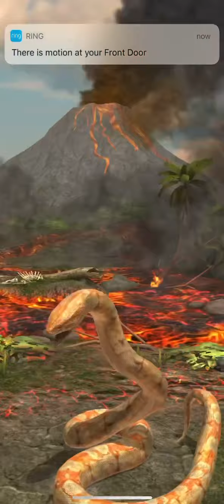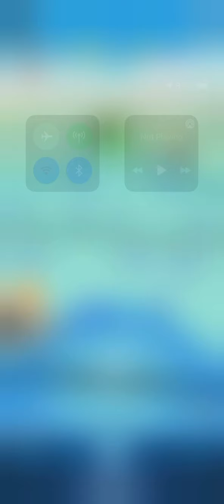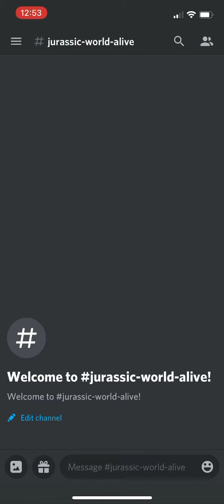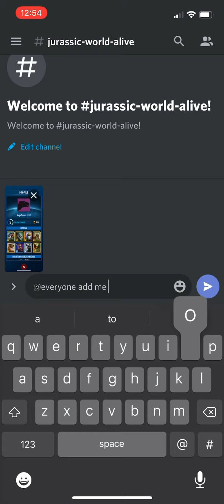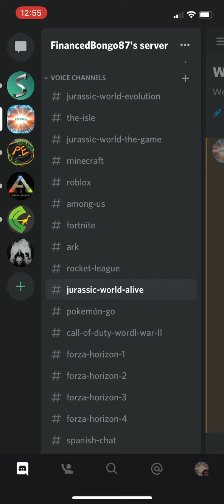Boss fails! New epic Dino to my collection: Jurassic world alive